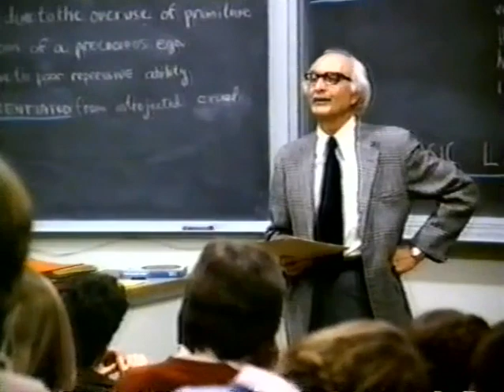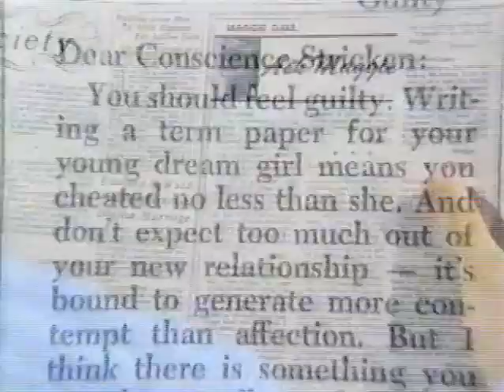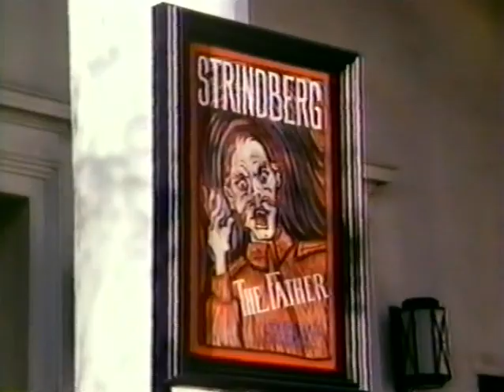Advice to the Lovelorn